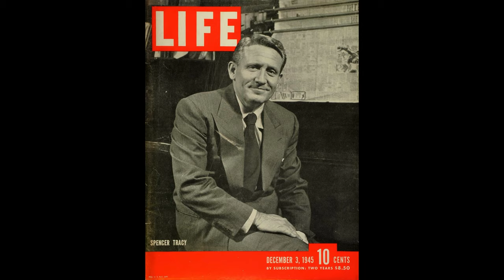Spencer Tracy: The Unforgettable Life of a Screen Legend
The Truth About Spencer Tracy (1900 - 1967) Spencer Tracy Life Story
Spencer Tracy, the legendary Hollywood actor, captivated audiences with his talent, charisma, and enigmatic persona. Throughout his illustrious career, Tracy left an indelible mark on the film industry, delivering unforgettable performances in a wide range of roles. From his early days in the theater to his iconic collaborations with Katharine Hepburn, Tracy’s talent and versatility set him apart from his contemporaries.

From his tumultuous personal life to his unparalleled dedication to his craft, Tracy’s story is one of triumphs and challenges, success and struggles.Tracy showcased his remarkable versatility as an actor by successfully portraying a wide range of characters, from dramatic leads to comedic roles. His ability to seamlessly transition between genres added to his enigmatic appeal.

Spencer Tracy was a  rough-hewn American film star who was one of Hollywood’s greatest male leads and the first actor to receive two consecutive Academy Awards for best actor.

As a youth Tracy was bored by schoolwork and joined the U.S. Navy at age 17. Despite his distaste for academics, he eventually became a premed student at Wisconsin’s Ripon College. While there, he auditioned for and won a role in the commencement play and discovered acting to be more to his liking than medicine.

 In 1922 he went to New York City, where he and his friend Pat O’Brien enrolled at the American Academy of Dramatic Arts. That same year, both men made their joint Broadway debut, playing bit roles as robots in Karel Čapek’s R.U.R. For the next eight years, Tracy bounced between featured parts in short-running Broadway plays and leading roles in regional stock companies, finally achieving stardom when he was cast as death-row inmate Killer Mears in the 1930 Broadway hit The Last Mile.
 He subsequently appeared in two Vitaphone short subjects, but he was displeased with himself and pessimistic about his chances for screen stardom.

Nevertheless, director John Ford hired Tracy to star in the 1930 feature film Up the River, which resulted in a five-year stay at Fox Studios in Hollywood. Although few of his Fox films were memorable—excepting perhaps Me and My Gal (1932), 20,000 Years in Sing Sing (1932), and The Power and the Glory (1933)—his tenure at the studio enabled him to develop his uncanny ability to act without ever appearing to be acting.

His friend Humphrey Bogart once attempted to describe the elusive Tracy technique: “[You] don’t see the mechanism working, the wheels turning. He covers up. He never overacts or is hammy. He makes you believe what he is playing.” For his part, Tracy always denied that he had come up with any sort of magic formula. Whenever he was asked the secret of great acting, he usually snapped, “Learn your lines!”

We create content, history and nostalgia on The Beatles, The Stones, JFK, MLK, Area 51, Robert Johnson, Frank Sinatra, The Rat Pack, Roswell 1947, Elvis, Aliens, UFO's, The counter culture and more... The  Remember History and Nostalgia

My Gear:
428 George Street, Sydney, NSW 2000